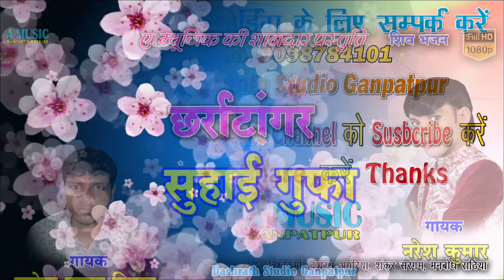Singer = Naresh Kumar, Rajendra Prasad | Chharratangar Suhai Gufa | Bolbam Cg Song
Singer = Naresh Kumar,Rajendra Prasad

Lyrics = Naresh Kumar

Language = Chhattisgarhi

General = Original

Recording = Dashrath Studio Ganpatpur

Audio & Video Recording Ke Liye Sampark Kare

Mo.9098794101

Thanks.